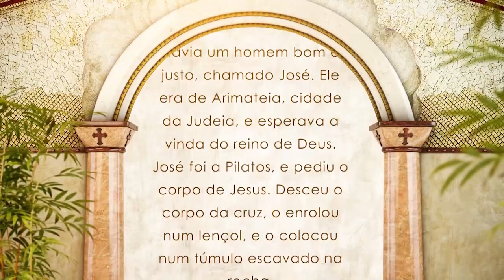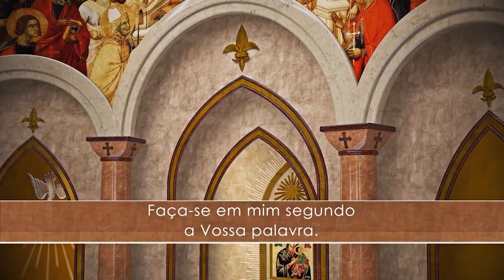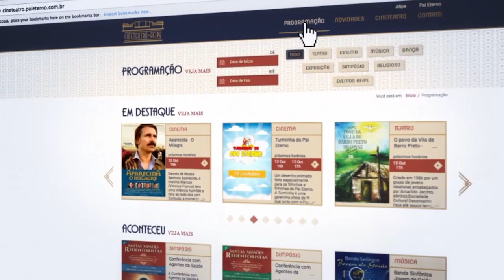Novena do Perpétuo Socorro - 29/08/19